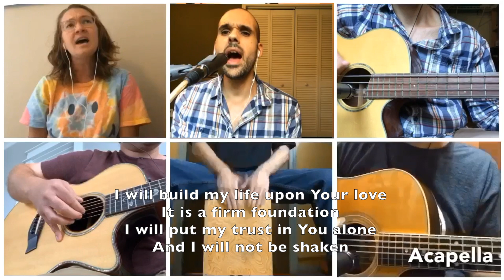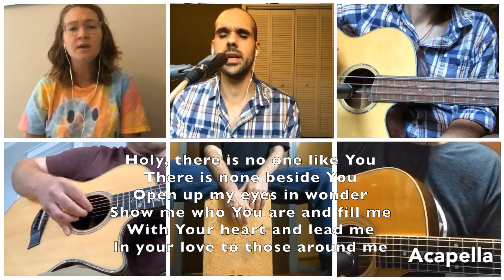Build My Life - 6/7/20 - The Current Worship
Team:
Chandler Martin - vocals
Bill Overton - guitar
Phil Blythe - percussion
Lance Craig - guitar, vocals, bass